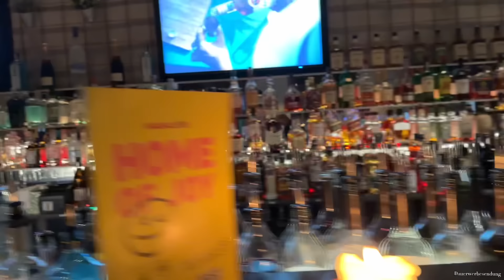ESN-Days 2023 | Die BESTE FORM MEINES LEBENS und wieder betrunken..🍺😂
Ich habe nach 6 Jahren das erste mal richtig diätet!📉 Das Ende der Diät ist genau auf den ESN-Day gefallen wo ich dann meine volle Pracht entfalten konnte🤡

Ich konnte viele von euch treffen und danach ging es natürlich noch ein bisschen feiern😏💪🏻